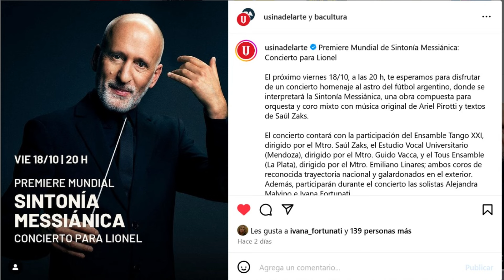COROS - USINA DEL ARTE - SINTONIA MESSIANICA CONCIERTO PARA LIONEL